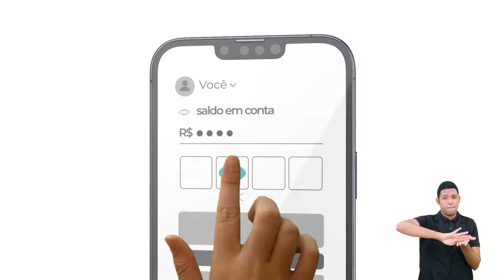Emelly Lopes - 50ª Semana de Missões - Momento do Louvor - Ieadalpe - 03/09/2024.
Emelly Lopes - 50ª Semana de Missões - Momento do Louvor - Ieadalpe - 03/09/2024 (terça).

Ou faça através das contas abaixo:
Ag. 3503-3
C.C. 40021-1

CAIXA
Ag. 3122

BRADESCO
Ag. 1058

SANTANDER
Ag. 3295

ITAÚ
Ag. 7474
C.C. 35183-5

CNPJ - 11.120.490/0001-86